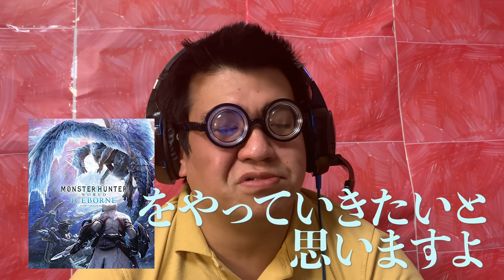ごろうさんがモンハンでガチプレイ♯１歴戦ジンオウガ編【ジェラードン】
マロンちゃんのTO（トップオタ）ことごろうさんが、本気でジンオウガを倒す実況プレイ動画が
送られてきました！